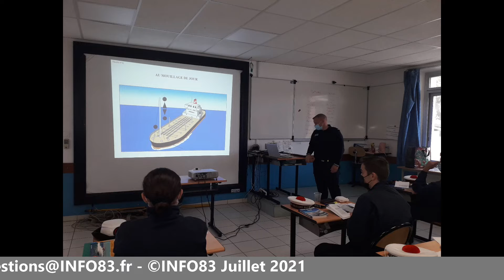PMM Toulon : Préparation Militaire Marine, les inscriptions sont ouvertes tout l'été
Publié le 22 juillet 2021

INFO83 reçoit le Lieutenant de Vaisseau, Thierry Delorme qui dirige le centre de préparation militaire à Hyères. Il existe plusieurs centres sur le Var : La Seyne-sur-Mer, Brignoles et Fréjus. Les préparations militaires vont débuter à la rentrée.

Préparation Militaire Marine : les inscriptions se poursuivent tout l’été !

Fille ou garçon, de nationalité française et âgés de 16 à 20 ans à la rentrée de septembre 2021, les Préparations Militaires Marine offrent l’opportunité de découvrir la Marine Nationale, le monde maritime et la défense nationale.
L’activité s’organise au cours de 12 à 15 samedis durant l’année scolaire et une période de cinq jours pleins au sein de la Base Navale de Toulon durant les vacances d’automne ou du printemps.

Au programme, instruction militaire et maritime, préparation gratuite et passage du permis mer, maniement des armes, formation aux premiers secours, découverte des unités de la marine, activités de cohésion et sport. L’encadrement de ces journées militaires est assuré par des marins de réserve expérimentés : un avant-goût très réaliste de la vie des équipages de la flotte ! Cette formation totalement gratuite et sans niveau scolaire prérequis offre aux stagiaires une expérience inoubliable et très enrichissante qu’ils concrétisent un engagement dans la marine ou non.

Les stagiaires perçoivent une tenue de service courant et une tenue de cérémonie. Ils participent aux cérémonies patriotiques de l’année et se voient remettre à la fin de l’année un brevet attestant de leur assiduité à la formation.

Une formation et un brevet très utiles pour tous ceux qui rêvent de rejoindre plus tard la marine nationale. Véritables passerelles vers les écoles et les unités opérationnelles, les PMM sont aussi une porte d’entrée privilégiée vers les postes de la réserve opérationnelle. Un véritable job d’été sous l’uniforme !
Les 85 préparations militaires marines de France recrutent durant tout l’été !

Pour les PMM Toulon, La Seyne-sur-Mer, Hyères, Brignoles et Fréjus : inscription au CIRFA TOULON, 22 BD Commandant Nicolas. 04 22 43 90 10 ou 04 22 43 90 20